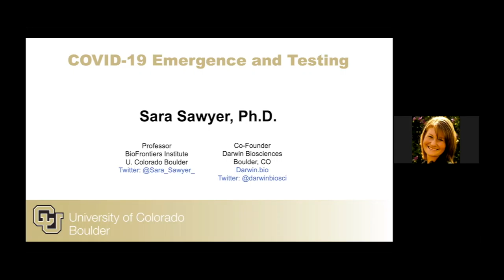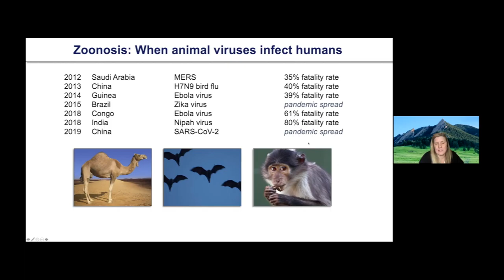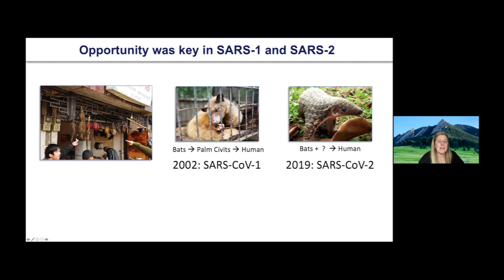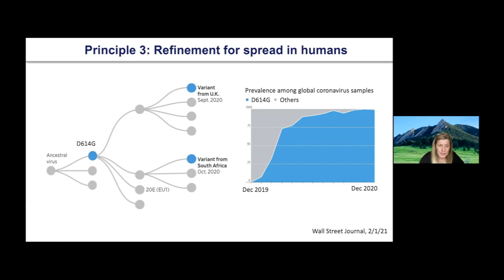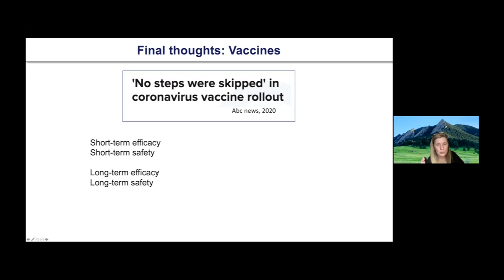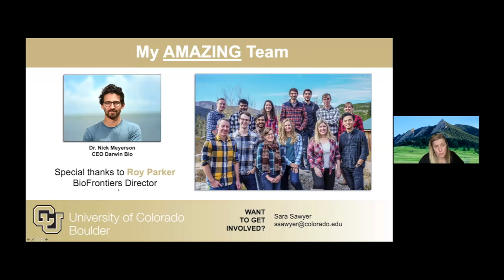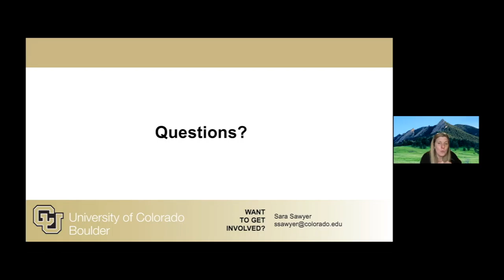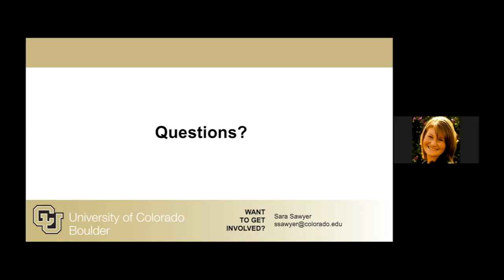SARS-CoV-2 (COVID-19): Just one in a series of viruses jumping from animals to humans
Presented on Monday, February 1, 2021 by Dr. Sara Sawyer

Description: We all eat and breathe animal viruses every day, and 99.99% of these just safely pass through our bodies.  Pandemics begin when one of these viruses begins to copy itself in one person’s body.  How does this process work?  Why is it so rare?  What can we do to tip the balance against these events?  Come hear Dr. Sawyer, who teaches the course “Emerging Infectious Disease” at the University of Colorado Boulder, discuss these topics.

Presenter Bio: Dr. Sara Sawyer is a Professor in the BioFrontiers Institute at CU Boulder. Dr. Sawyer has received numerous prestigious awards, including national and international prizes in virology. In 2011, she was awarded a PECASE award from President Obama at the White House. She holds a Ph.D. in Genetics and Development from Cornell University. In 2020, she started Darwin Biosciences, which develops infectious disease diagnostics. She serves as a Senior Editor at the journal eLIFE, and serves as a government consultant on the topic of pandemic defense.